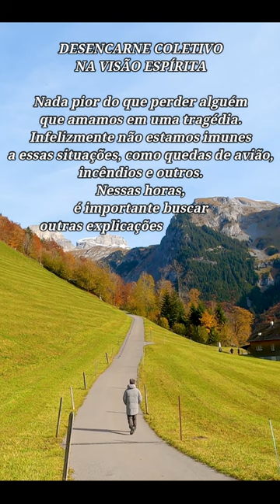desencarne coletivo ESPIRITISMO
O Desencarne Coletivo segundo o Espiritismo
O desencarne coletivo é explicado na visão espírita como uma maneira de várias almas, com débitos semelhantes, cumprirem seus trabalhos e conseguirem a redenção nessa encarnação.